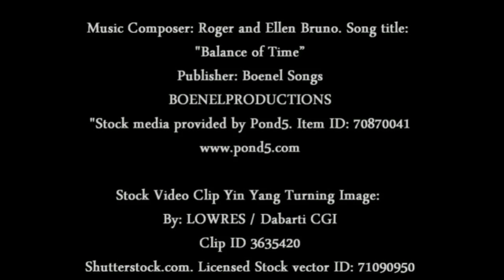SIX BREATH REGULATIONS